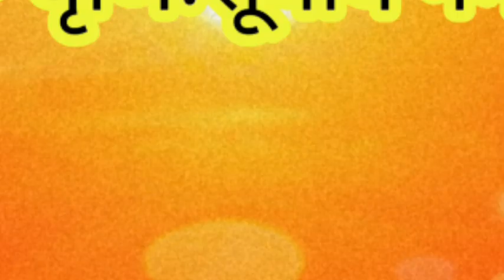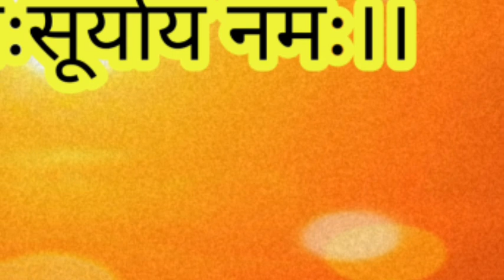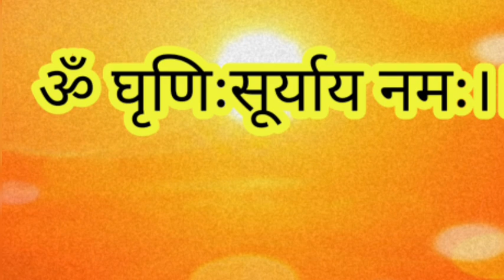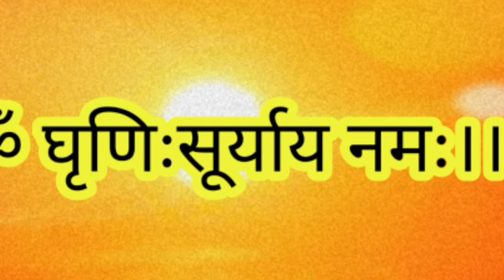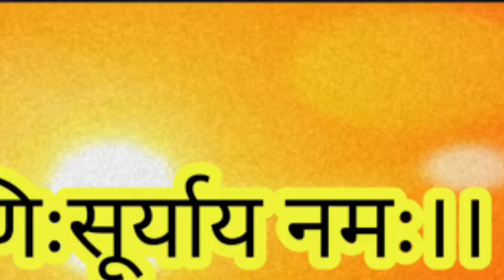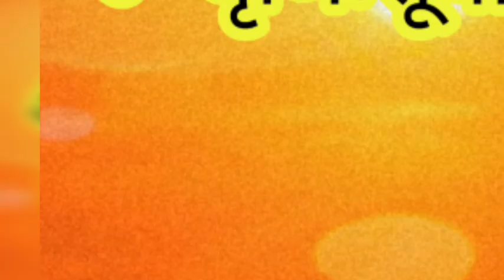आदित्य हृदय स्तोत्र/aditya hrudayam stotram/ Aaditya hriday stotra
aaditya hridoy stotra,aditya hridaya stotra,aditya hridaya stotra hindi,aditya hridaya stotra path,aditya hridaya stotra fast,aditya hridaya stotra benefits

आदित्यहृदय स्तोत्र
Aaditya hridoy stotra

अगस्त्य ॠषि ने भगवान श्री राम को बताया था जो निरंतर इस स्तोत्र का पाठ करते थे।इस स्तोत्र का पाठ प्रातः सूर्योदय के समय करना चाहिए।  🙏🌷🌺जय माता रानी की।